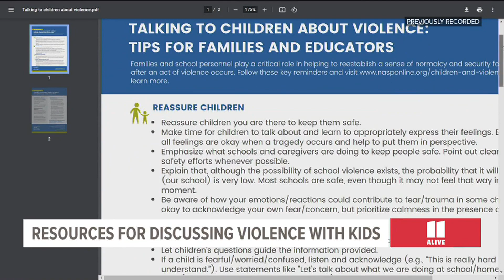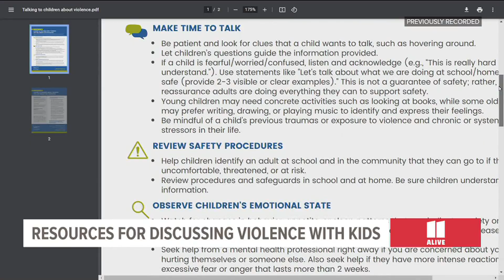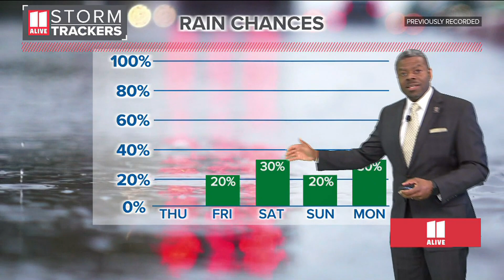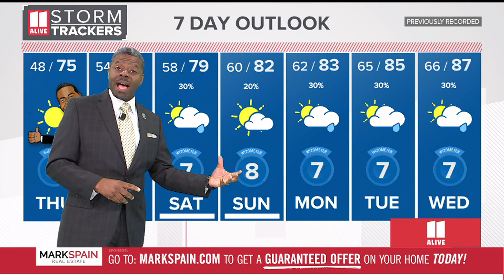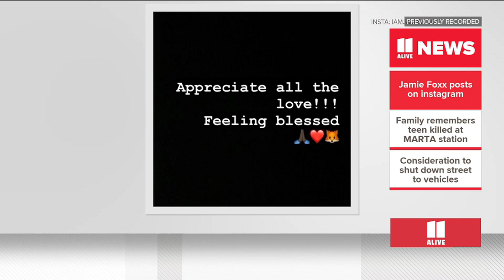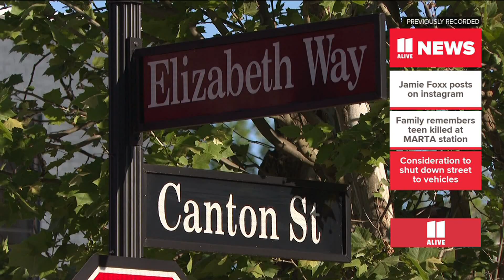Atlanta news for Thursday, May 4 | Midtown mass shooting latest